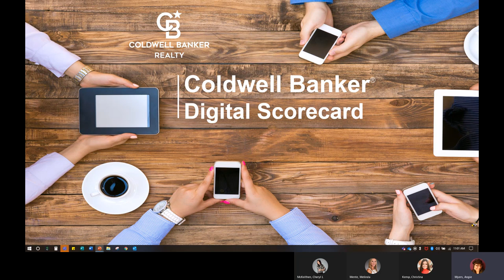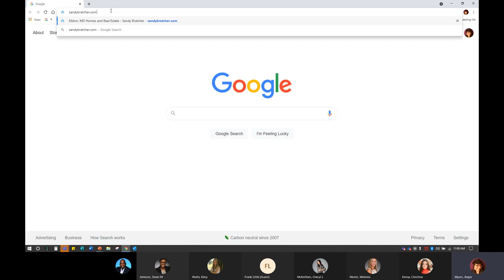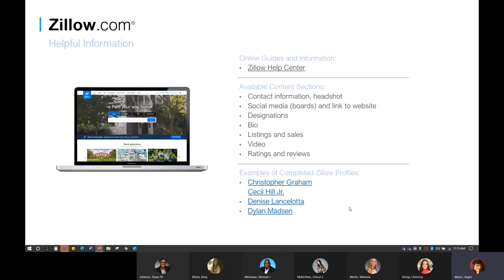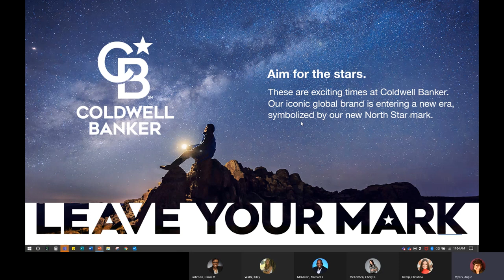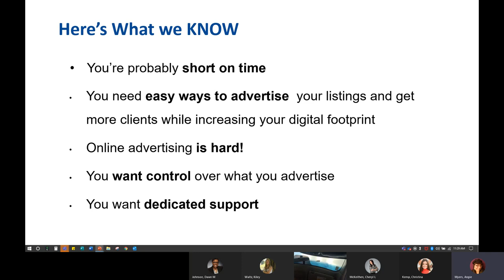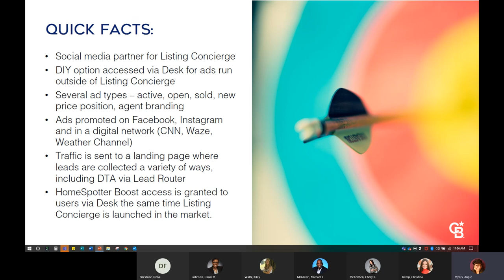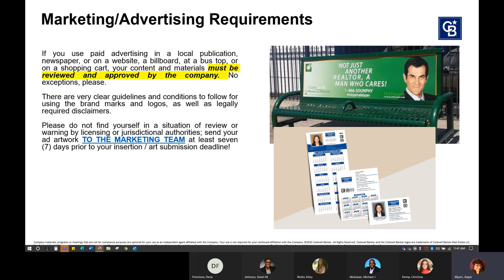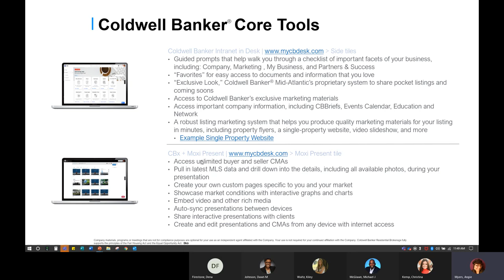Maximizing Your Digital Footprint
Having updated profiles on the major real estate web portals is essential to stay competitive with today's tech-savvy real estate consumers. Today, 95% of home buyers use the internet in their property search. As consumers are searching for their next real estate professional, it is imperative your online profiles are current and focus on your expertise, areas where you do business, and what sets you apart from your competitors. We will review your different profiles and how to maximize them to build your brand and your business.